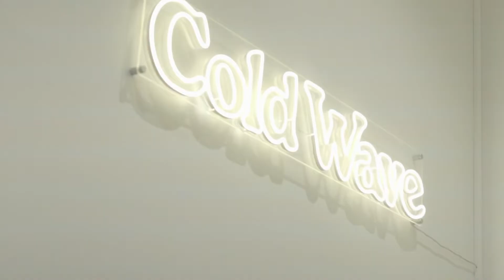THE KIT DEALER POP UP AT COLDWAVE STORE PERTH